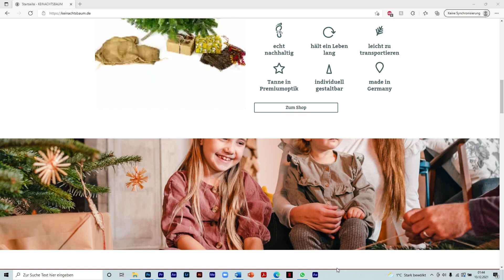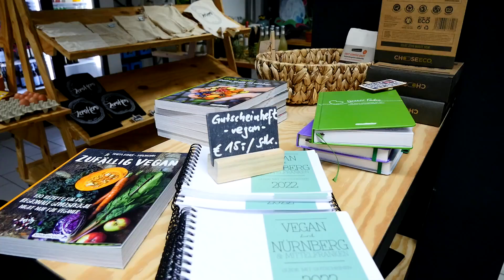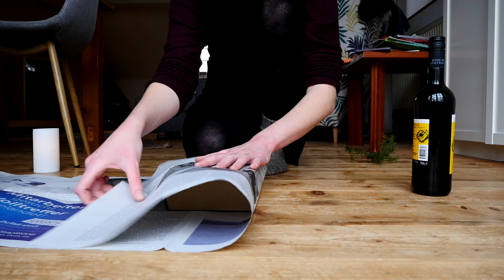meineFAU​​ - Der Uni-Vlog. Make Weihnachten nachhaltig again [FAU Vlog]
Folge 32: Weihnachten steht vor der Tür - und damit einher geht oft eine wahre Konsum- und Materialschlacht. Hannah zeigt euch heute ein paar einfache Tipps und Tricks, um euer Weihnachten nachhaltiger zu gestalten - inkl. einem Rezept für ein leckeres veganes Festessen.

Ihr habt Themenvorschläge oder Ideen für den Vlog? Dann schreibt sie einfach in die Kommentare.

Falls euch der Vlog gefallen hat, hinterlasst ein "Gefällt mir" und seid gespannt auf weitere Vlogs der FAU.

Episode 32: Christmas is just around the corner - and with it often comes a real consumer and material battle. Hannah shows you a few simple tips and tricks to make your Christmas more sustainable - including a recipe for a delicious vegan feast.

Do you have any suggestions for topics or ideas for the vlog? Just post them in the comments.

Musical credits:
Deck the Halls (Instrumental Jazz) - E's Jammy Jams (Youtube Creator Studio)
Jolly Old St Nicholas (Instrumental) - E:s Jammy Jams (Youtube Creator Studio)